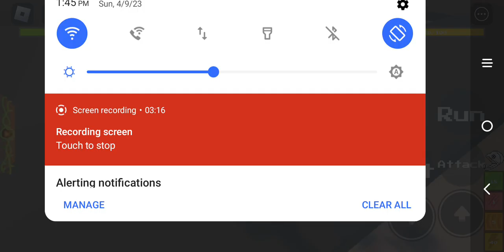Some Amazon Accession Footage I forgot to upload.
Footage from when testing playable spoonbill.